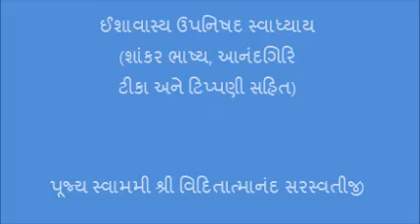૨૪ ઈશાવાસ્ય ઉપનિષદ સ્વાધ્યાય શાંકર ભાષ્ય, આનંદગિરિ ટીકા અને ટિપ્પણી સહિત